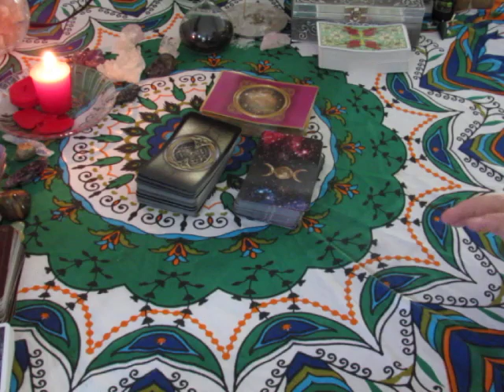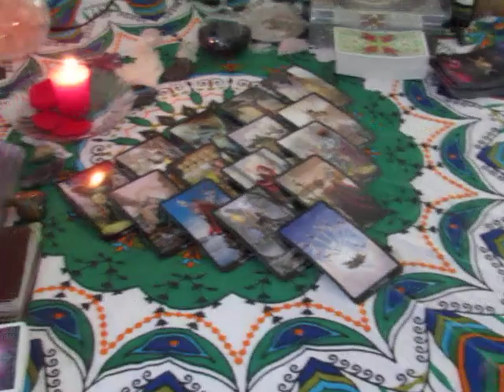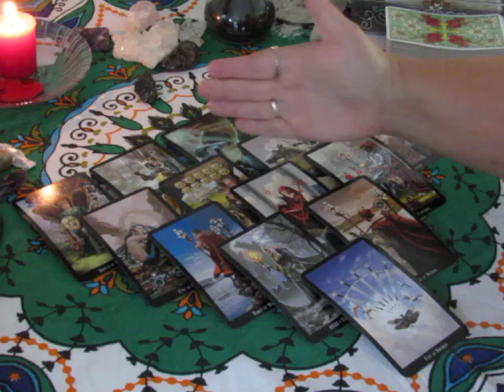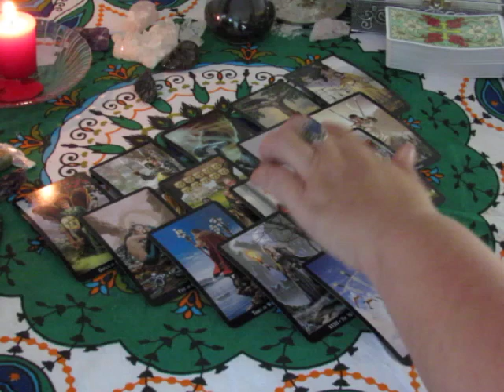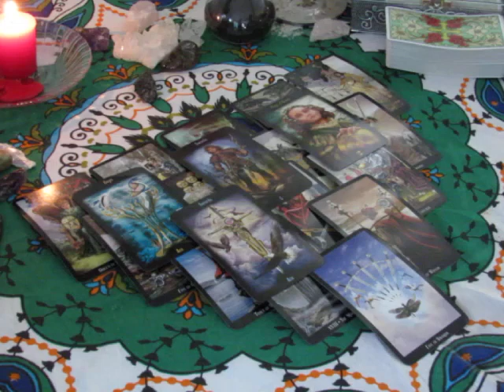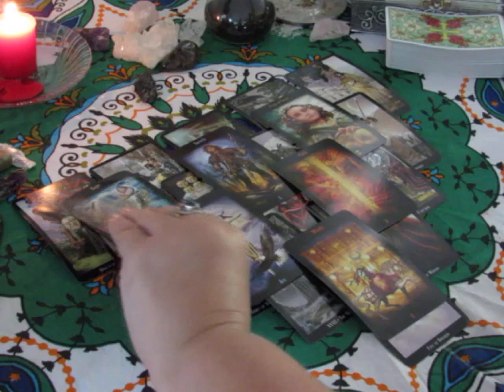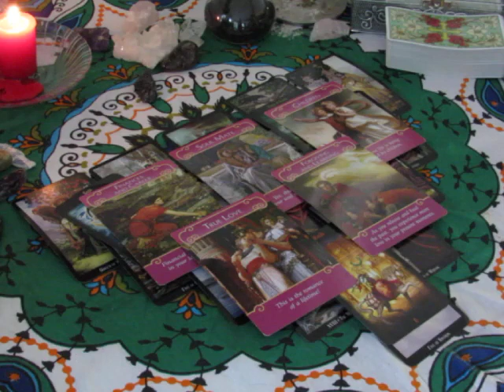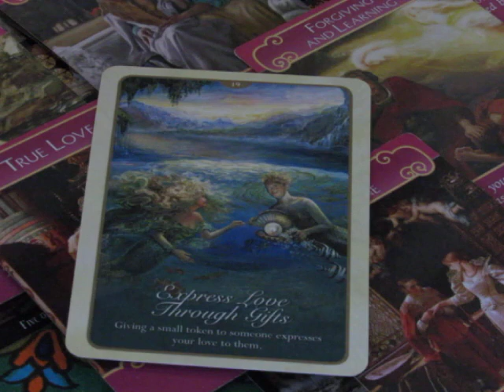~Sagittarius~September 25th to October 1st Weekly Love Reading~Blockage~